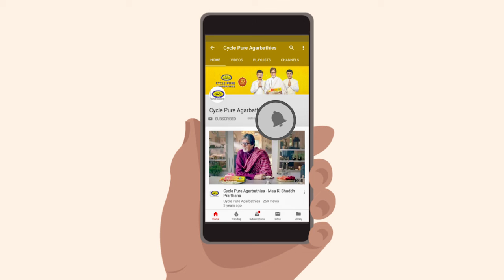Celebrating the uniqueness of the Goa state | Statehood day of Goa | Cycle Pure Agarbatti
Goa is the state on the southwestern coast of India within the region known as the Konkan. On 30th May 1987, Goa was made as a separate state. In India, Goa is the richest state with the highest GDP per capita, two and half that of the country. Dudhsagar falls, which has a height of 310 meters is one of the highest waterfalls in India.

The architecture of most old buildings and churches is Portuguese. St. Cathedral Church is the largest church built by the Portuguese rulers, it took 90 years to complete 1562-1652. Mangeshi Temple is the largest temple in Goa, it is a temple for Lord Mangesh who is an incarnation of Lord Shiva.

Some of the traditional Goan art forms are Dekhnni, Fugdi, Corridinho, Mando, Dulpod, and Fado.
Carnival in Goa also called "Carnaval", "Intruz", "Entrado", is the largest Carnival in India.

The National Naval Aviation Museum at Goa is only one of its kind in Asia, it exhibits the decommissioned aircraft that shows the evolution of Naval arms over a decade.

Arvalem Caves, also known as Pandava caves are believed to have a house that Pandavas during their exile.

We Pray for the continued success and prosperity of the state and its people.